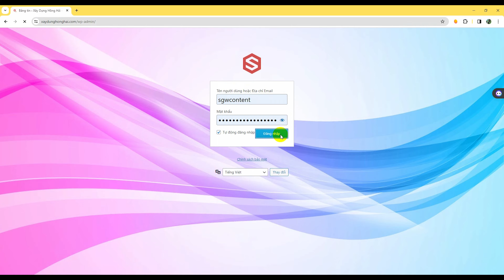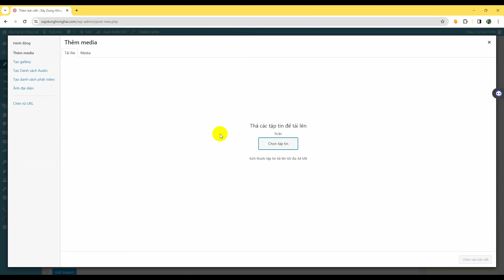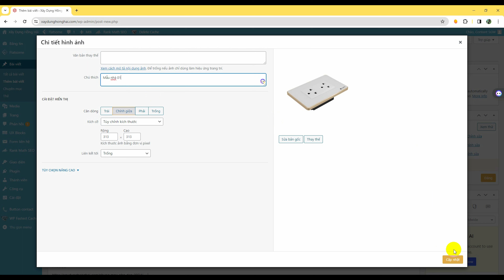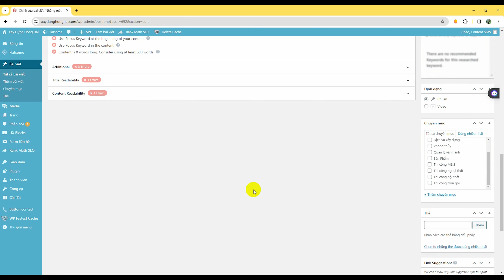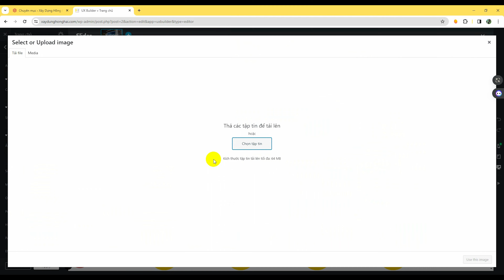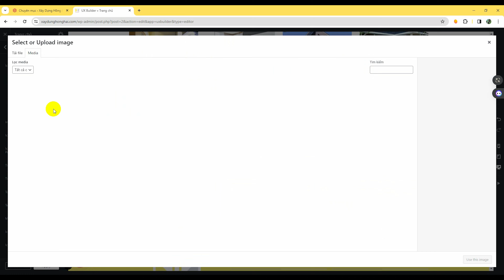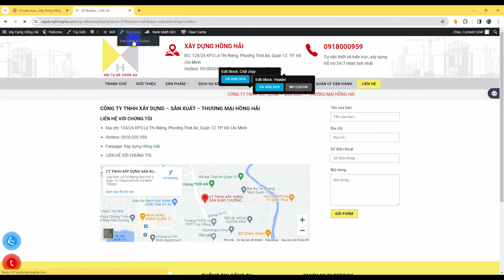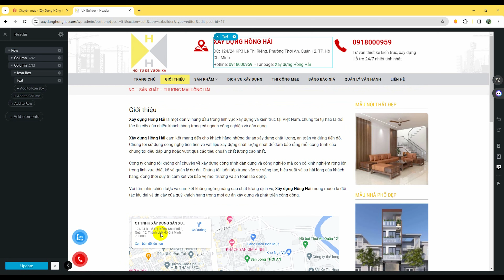Hướng dẫn khách hàng sử dụng website xaydunghonghai.com - Sài Gòn Web